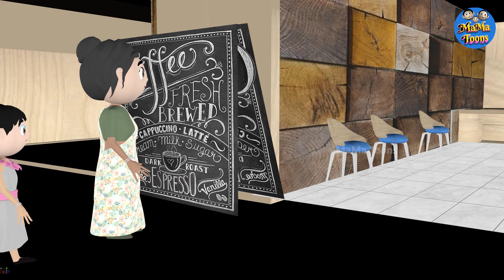TOOFANI TINKY | EPISODE 03 | 3D COMEDY | Comedy Video | MaMa Toons | Maa Beti Comedy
NAME : TOOFANI TINKY | EPISODE 03

Ⓒ & ⓟ  LALEN TELEMEDIA